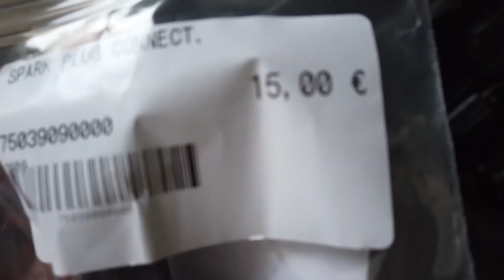Kotarin vika on nyt korjattu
Näin korjataan pätkivä KTM 15 euron hintaisella varaosalla ;)